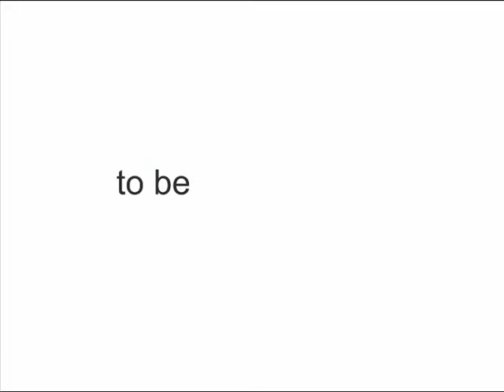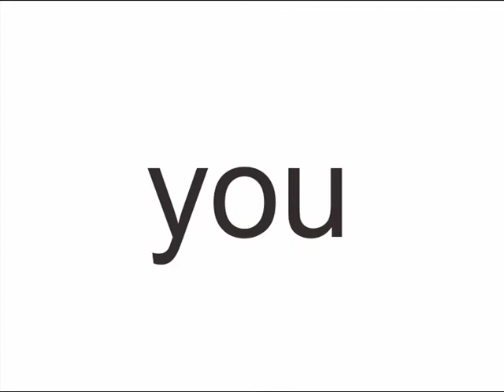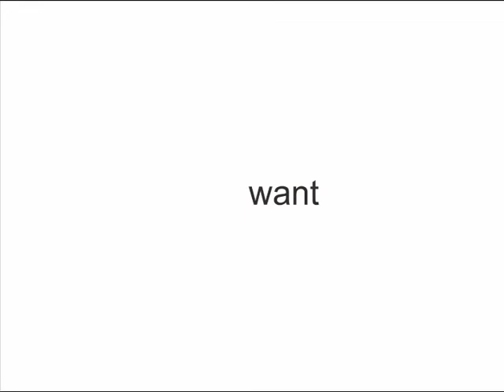300 Fans Snapy Makassar on Facebook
Thank you for LIKE us , now we reach 300 fans on facebook. We Love You All